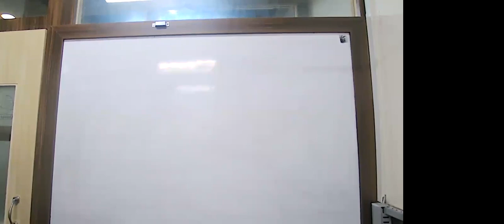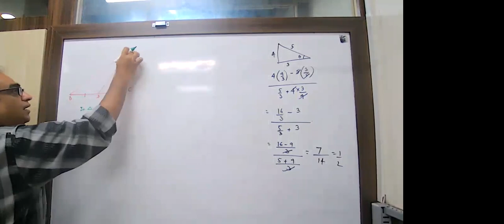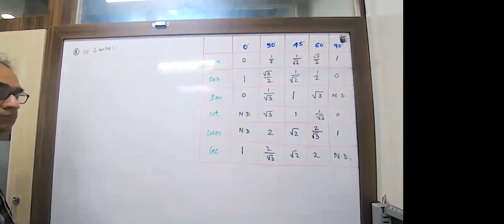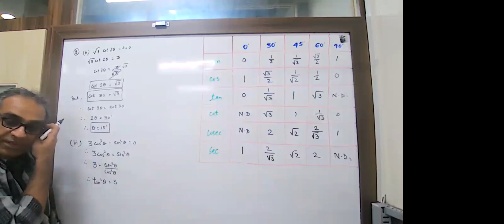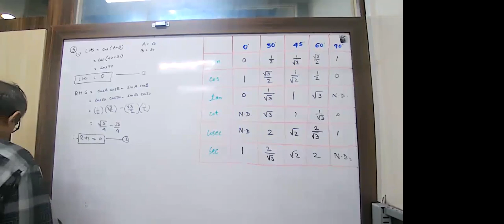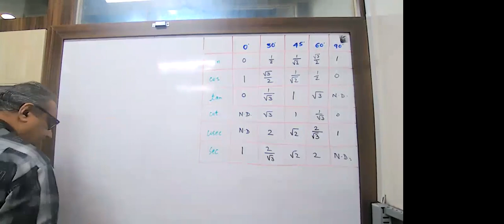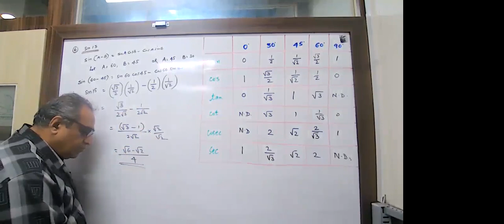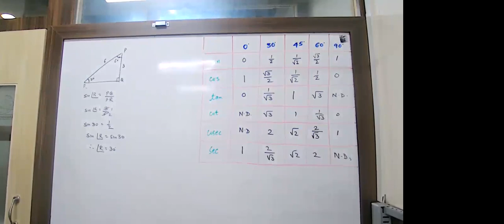KK23 - X CBSE MATHS MJM 23/06/2022 - Introduction To Trignometry